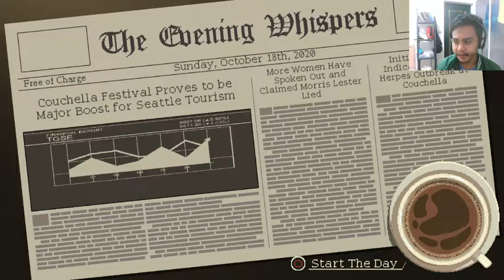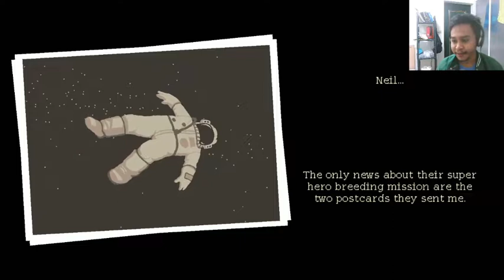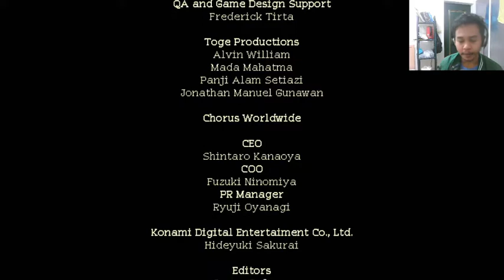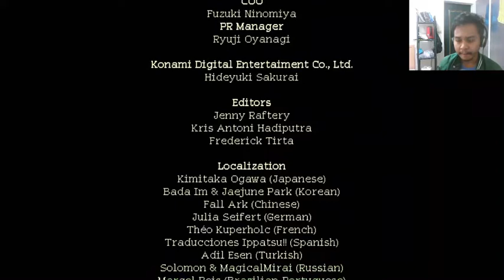Happy days for everyone!! - Coffee Talk 13[End]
Coffee Talk Gameplay Part 13

Coffee Talk is a visual novel game where you play as a barista and listen to other people problems and stories